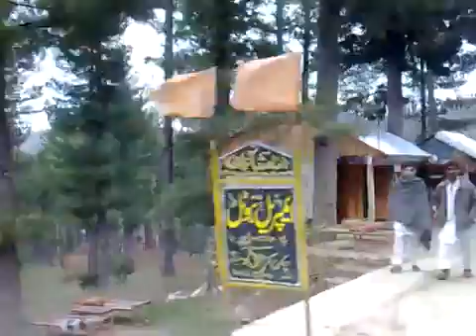First time to swat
Da zama first time o swat ta ho dera maza yai kare wah bia munga bar bar taly o ho da first time sa bul shan maza wah knaaa